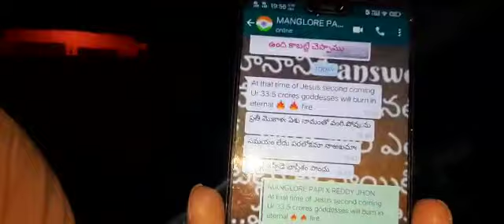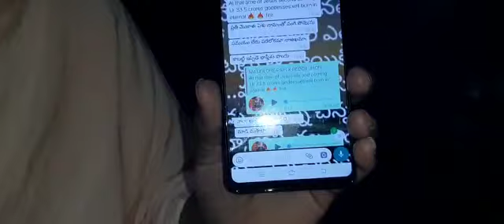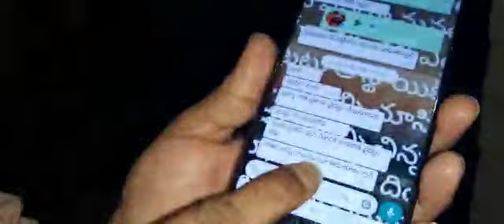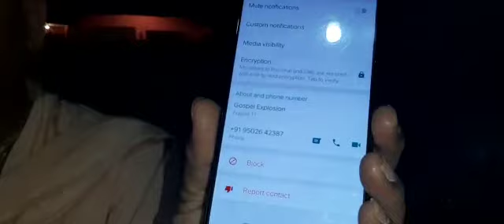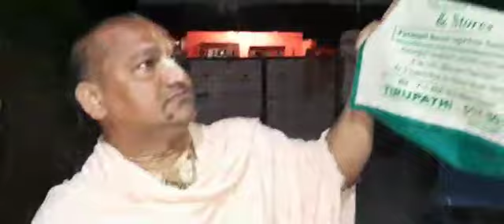నశించిపో తారా. మీ దేవుడ్ని.నమ్మకపోతే. తూ.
Video from radhamanohardas123